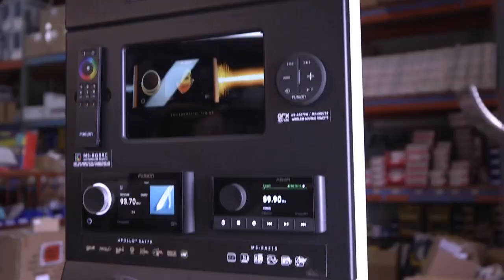Swordfish Bait Presentations w/ Capt. Jackson David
This episode first lists all the terminal tackle you need, and then demonstrates step by step the rigging of a mahi belly, and finishes with a review of the effectiveness of a well-rigged bait.

🎥  Weekly Inshore Fishing Reports & Forecasts
Regular Pricing: $10/month | $100/annually

🙏 Made Possible By:
Marine Warehouse Center

🎣 Capt. Jackson David
Intracoastal Angler